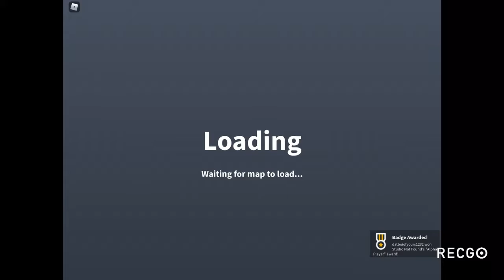The Loot Quest Experience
Sorry I haven’t uploaded in a long, long time, but I’m back with another video! Enjoy!